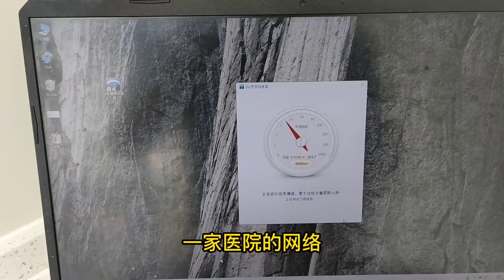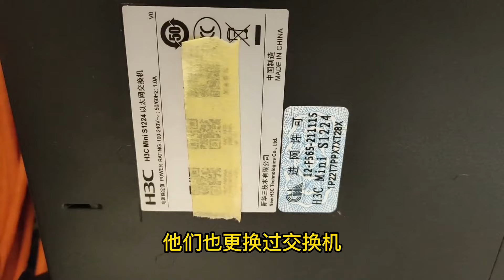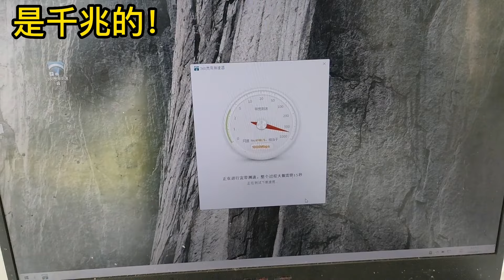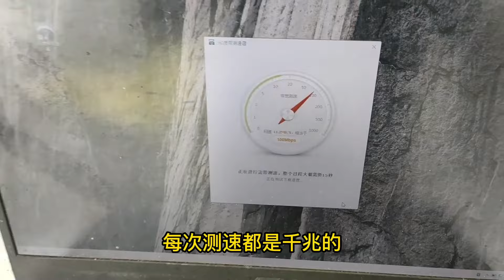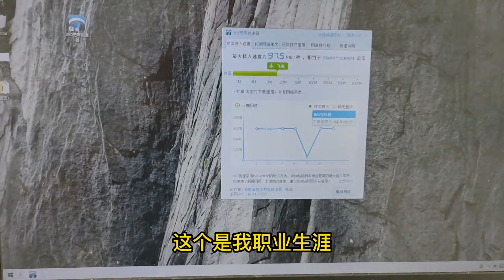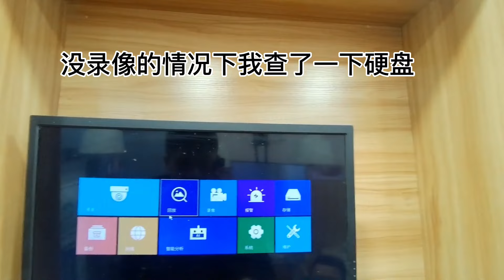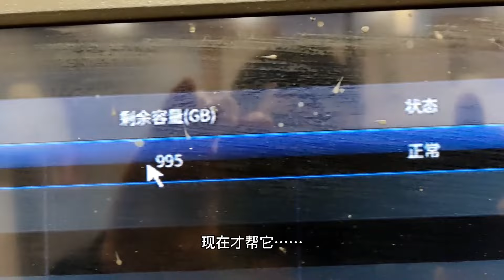设备网线都没有问题，同一个交换机上测速竟然不一样，这么多年第一次见这问题！【海南弱电小胡】